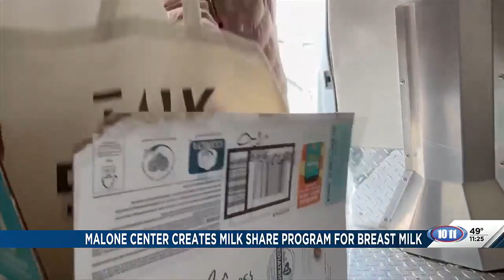Breast milk share program saving families thousands of dollars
Parents know the cost of a child can really add up.